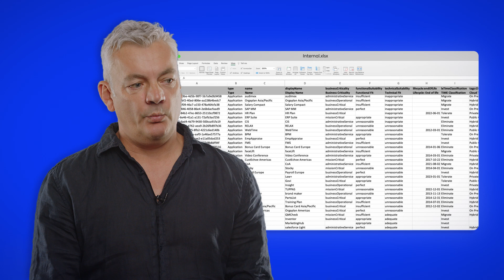How LeanIX supports digital transformation of New Zealand's Ministry of Justice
Find out how New Zealand's Ministry of Justice (@nzministryofjustice) went from no visibility into their as-is application landscape, to a solid five-year plan of what they will do with their digital services and assets.

As Simon Hide says: "If you want to interact with people digitally, stop putting stuff into spreadsheets, get all that information into LeanIX...".